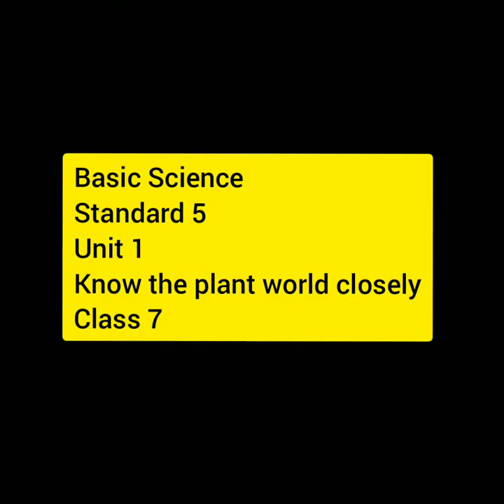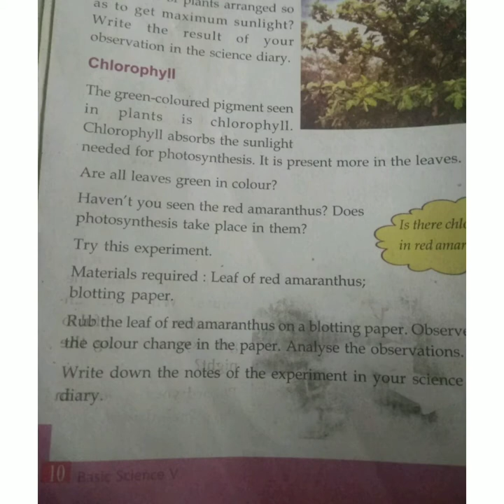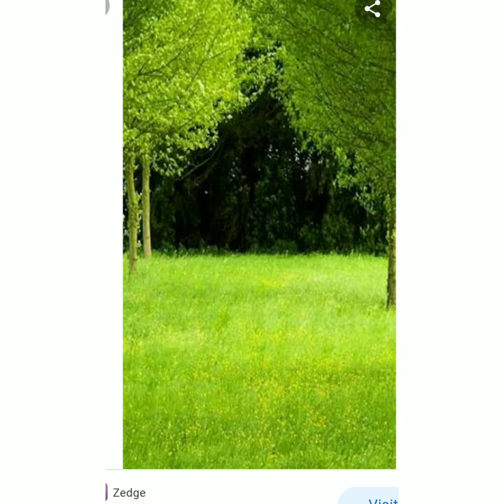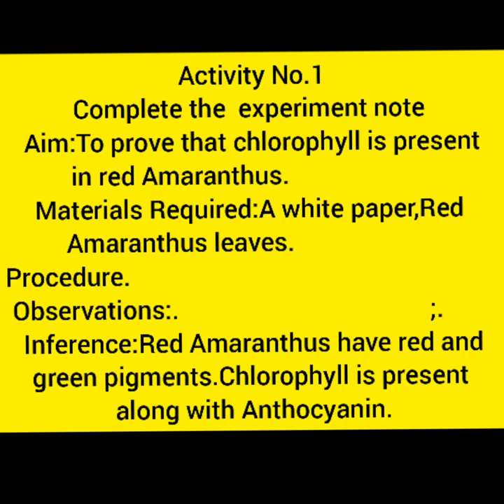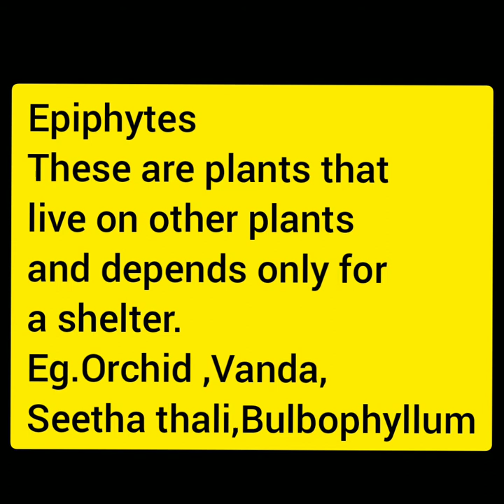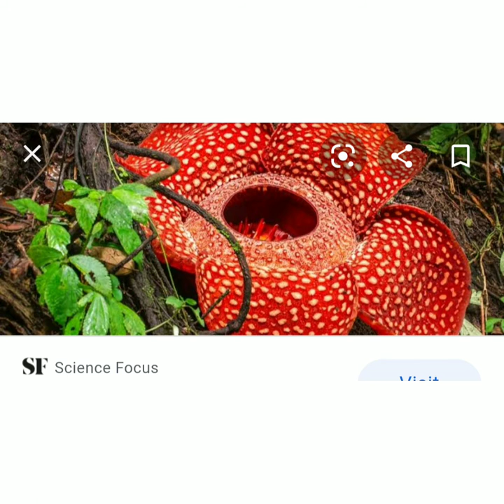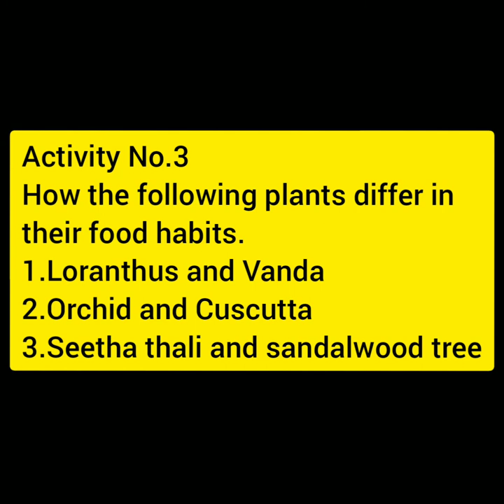Basic Science Std.5, Unit 1,Class no. 7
Epiphytes and Parasites